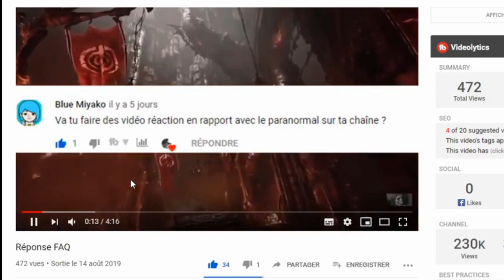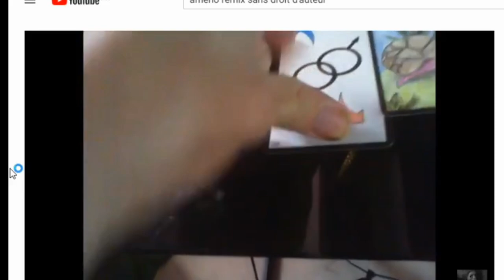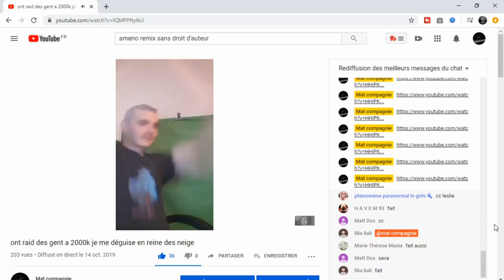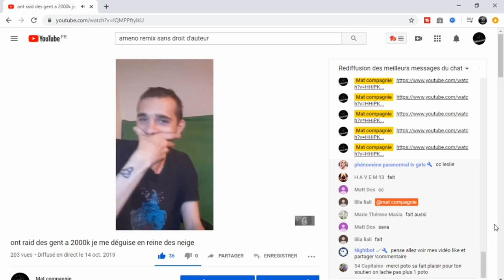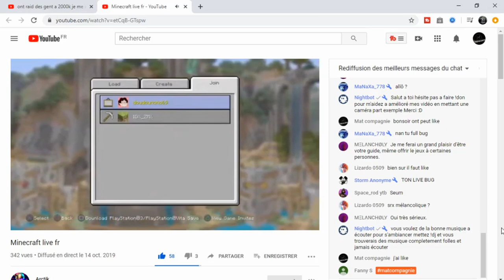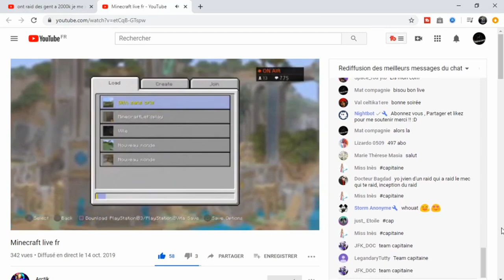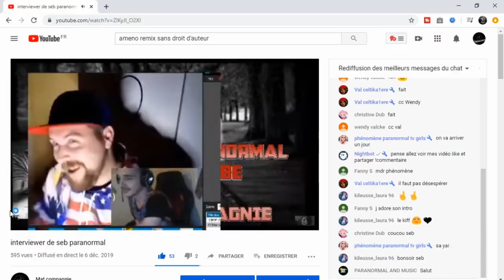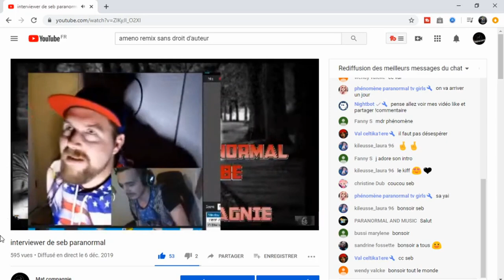1 ans de la chaîne YouTube mat compagnie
voila la vidéo des 1 ans merci a tous